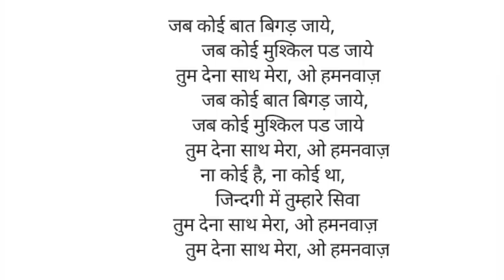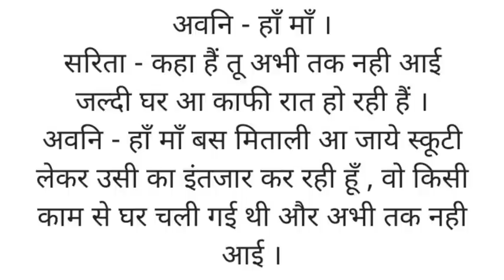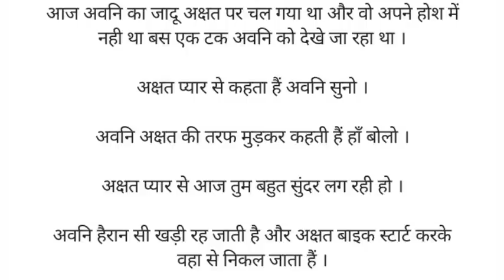शिक्षाप्रद कहानियां | सौगात प्यार की भाग 3 | hindistory | as Hindi kahaniyaan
दोस्तो हिंदी कहानियां में आपका बहुत बहुत स्वागत है, हम आप लोगों के लिए नई नई कहानियाँ लाते रहते हैं कहानियां पढ़ने व सुनने के लिए चैनल को जरूर Subscribe करें।